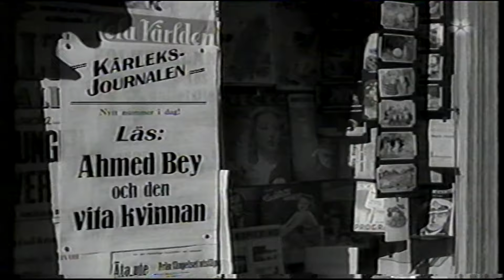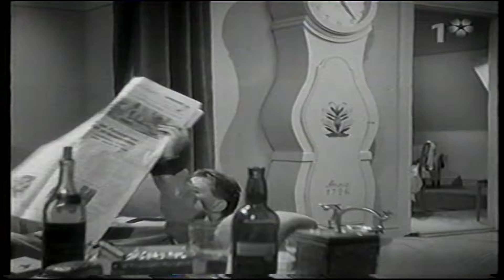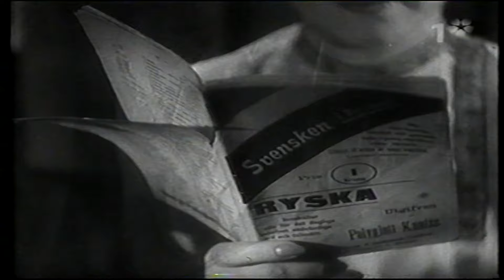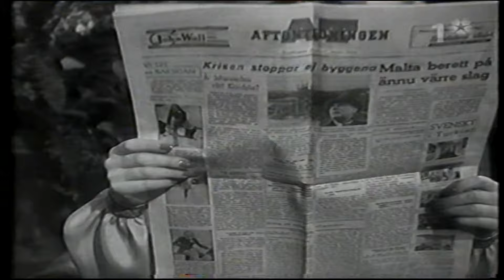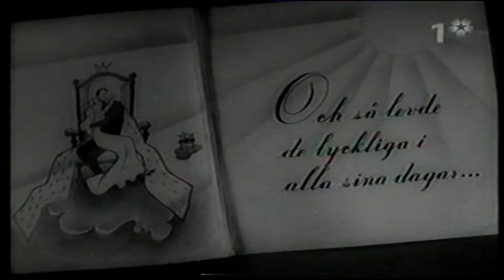Lyckan kommer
Lyckan kommer är en svensk filmsaga från 1942